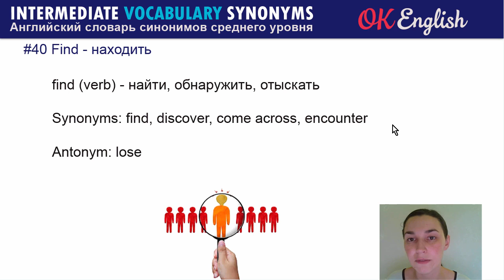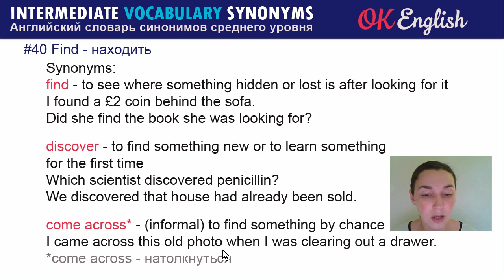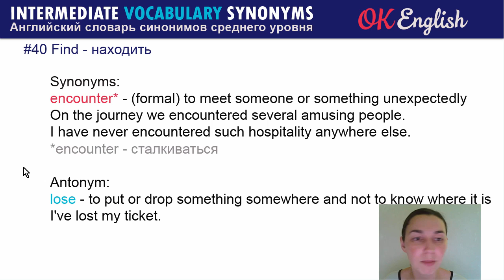#40 Find - Находить 📘 Intermediate vocabulary of synonyms | OK English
Книга:
Basic synonyms (pre-intermediate), издательство Bloomsbury, 2004 год
Синонимы: find, discover, come across, encounter
Антоним: lose